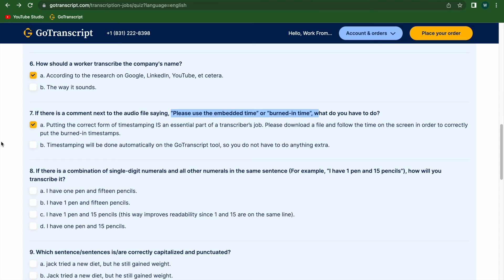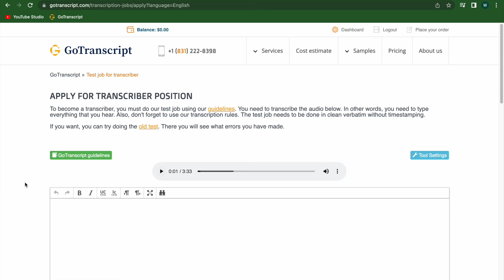GoTranscript - Answers (November 24)